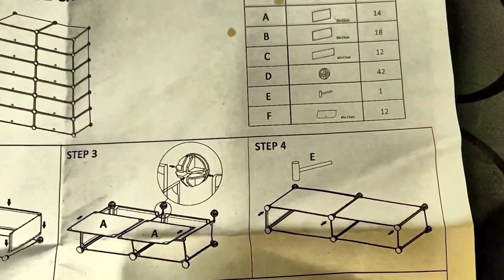UNBOXING DIY SHOE RACK REVIEW AND ASSEMBLING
IS VIDEO KO PORA DEKHIYE FULL DETAIL KE LIYE.

VIDEO KO SHARE KARE APNE FRIENDS KE SATH TAAKE WO BHI PORI JANKARI LE PAYE.

AMAZON LINK |
SEVVY Plastic Sheet 12 Cube Shoe rack

VIDEO ME SHOE RACK KE HAR EK PART KO ASSEMBLE KIYA GAYA HAI

Me aap logo se kuch kehna chahta hu.

Agar aap logo ko YouTube dekhte samay koi bhi video pasand aaye ya koi bhi channel pasand aaye to us channel ko aaplog jarur subscribe kare or video jarur like kare .

hum youtuber ko jab naye like ya new subscriber milte hai to hame bahut achha lagta hai.or phir naye video banane me bhi maaza aata hai.
agar hame maaza aaye banane me to aapko jarur maaza aayega dekhne me.